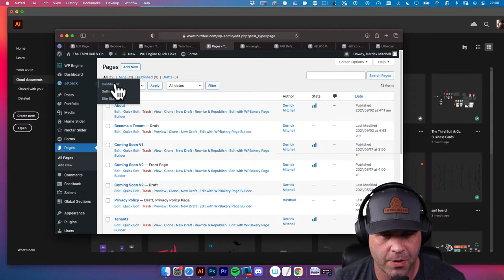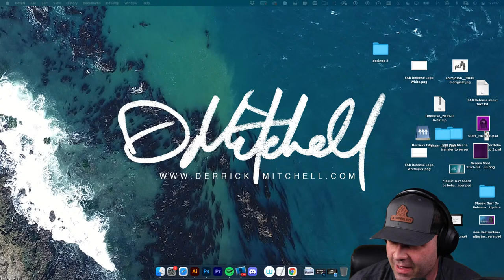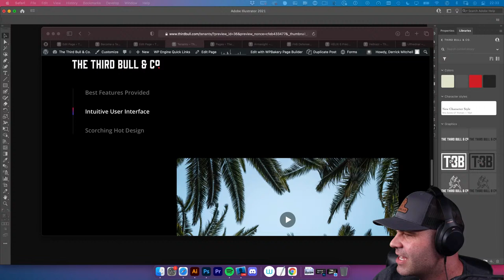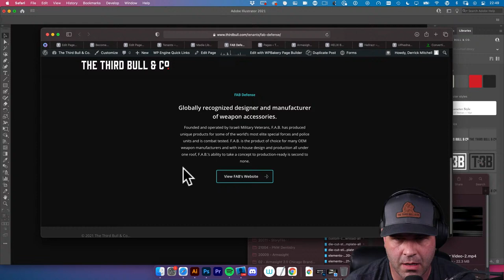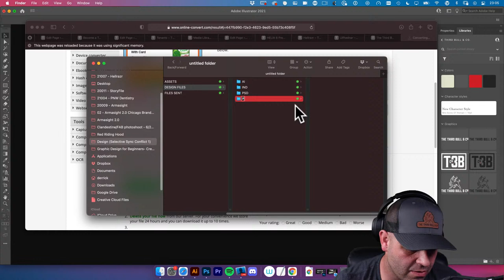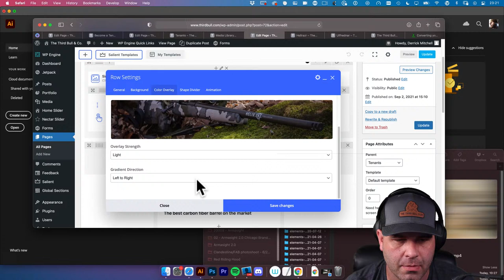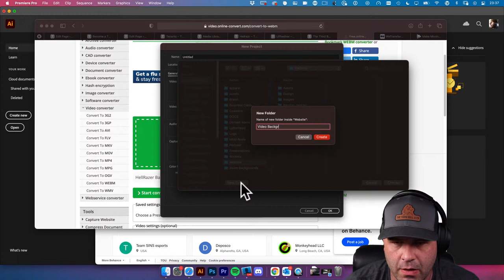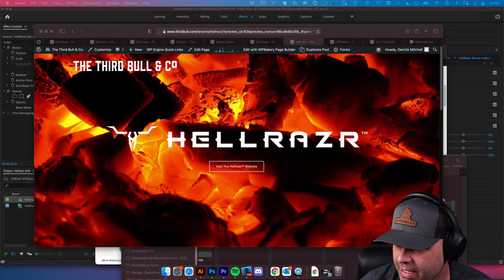WordPress & Photoshop: Building a client website continued.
Q & A and Chill and Work and Photoshop and stuff... Come hang out with me in the chat!

Join my Behance subscription for behind the scenes and tons of goodies

New Logo Design Course!

Join Derrick on Skillshare and get 14 days of Premium Membership.

Unlock unlimited access to this Premium class along with thousands of classes taught by creators from around the world. No commitments. Cancel anytime.

Join Creative Director and Graphic Designer, Derrick Mitchell, on Behance Live

GRAPHIC DESIGN
ADOBE PHOTOSHOP
ADOBE ILLUSTRATOR
WEB DESIGN
LOGO DESIGN